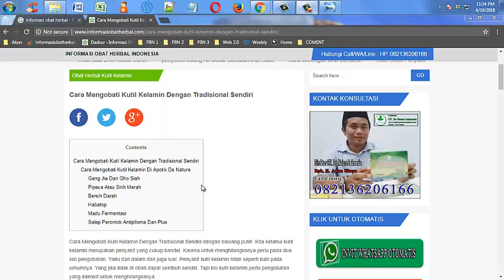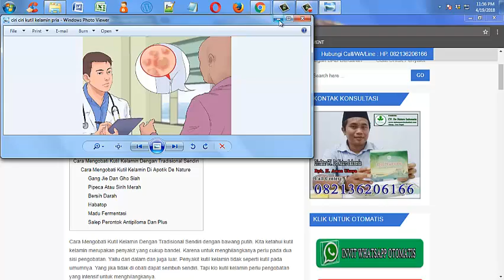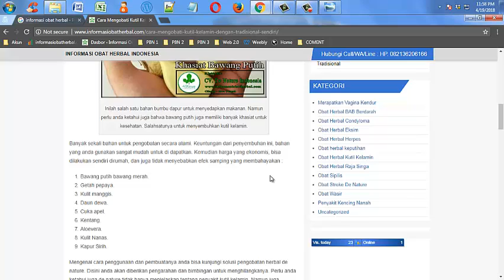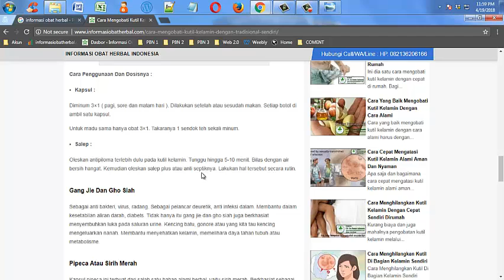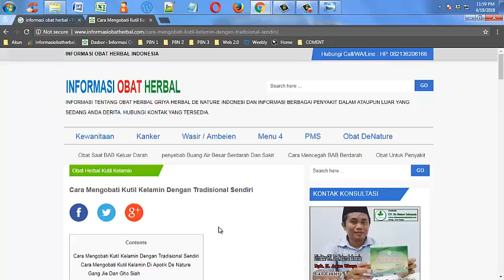Cara Mengobati Kutil Kelamin Tradisional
Cara Mengobati Kutil Kelamin Tradisional_kutil kelamin merupakan salah satu penyakit menular seksual, yang disebabkan oleh virus di mana dikenal sebagai human papillomavirus ( HPV ). Umumnya kutil ini tidak menimbulkan rasa sakit, tapi biasanya akan muncul rasa gatal, merah, dan terkadang bisa berdarah. Pada beberapa penderita, kutil dapat tumbuh bergerombol dan kemudian terlihat seperti kembang kol / jengger ayam. Penyebaran virus ini tidak hanya melalui hubungan seksual, HPV dapat menyebar melalui kontak langsung dari kulit ke kulit. Oleh karena itu, untuk memastikan penyebab yang menimbulkan kondisi Anda saat ini, maka kami sangat menyarankan untuk segera menemui dokter spesialis penyakit kulit dan kelamin terlebih dahulu, agar dilakukan pemeriksaan lebih lanjut, sehingga penanganan yang tepat dapat segera diberikan. Perlu Anda ketahui, tidak ada pengobatan atau penanganan yang dapat melenyapkan virus HPV dari tubuh sepenuhnya. Jika memang suatu kutil kelamin yang diderita oleh Anda, kemungkinan dokter akan merekomendasikan tindakan medis berupa operasi, terapi laser, pembekuan, atau pemakaian krim khusus.